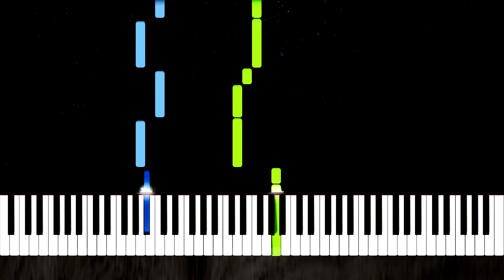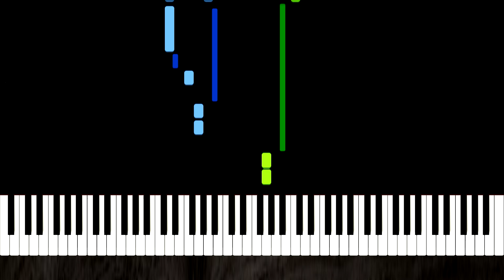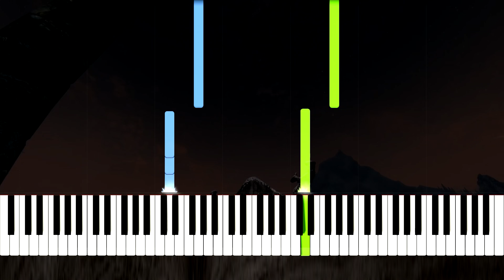Sovengard - Skyrim Piano Tutorial [Nivek.Piano]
If you want a Piano Tutorial of a music or a song, dont forget to elt a commentary;